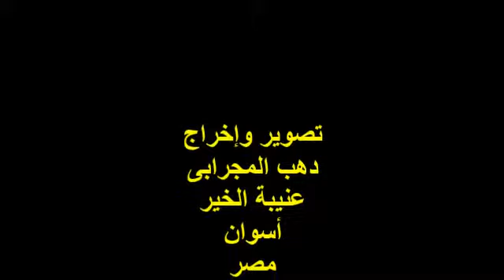حبكم يا آل طه قد سرى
محمود صلاح